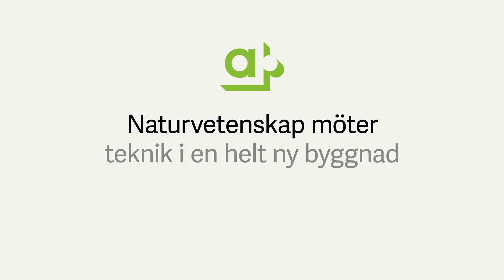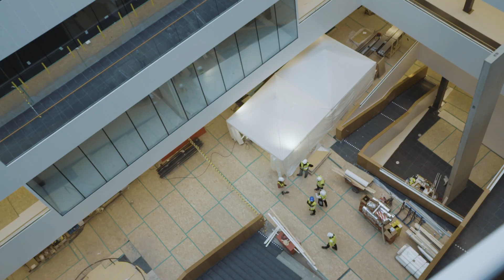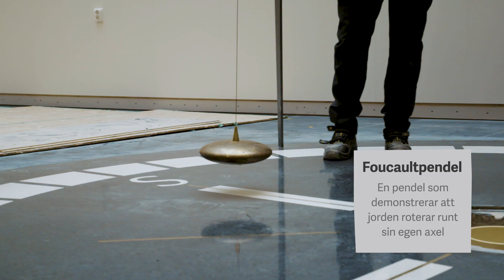Naturvetenskap möter teknik i en helt ny byggnad - Nya Ångströmlaboratoriet Uppsala universitet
Utbyggnaden av Ångströmlaboratoriet har pågått sedan oktober 2018 och nu börjar den sista etappen – hus 10 bli färdigställd. Träffa flera av dem som varit involverade i att skapa det som skall bli en kreativ och tvärvetenskaplig miljö för forskning och utbildning inom teknik och naturvetenskap och passa på att ta en tjuvkik in i lokalerna nu under den allra sista byggperioden.

Projektet uppförs i ett samverkansavtal mellan Akademiska Hus och NCC för Uppsala universitet.